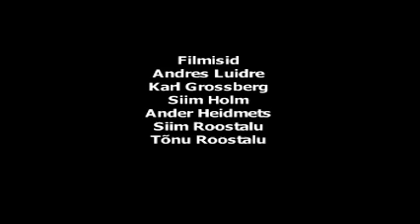veel elus 2osa